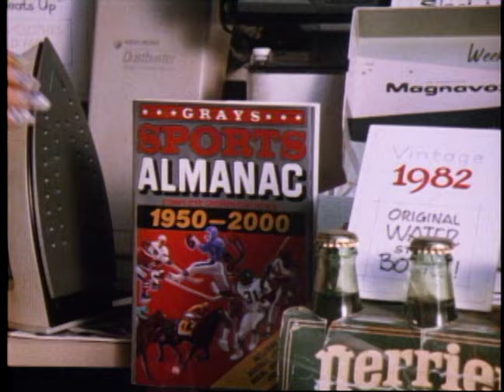Back to the Future Part II (1989) Theatrical Trailer